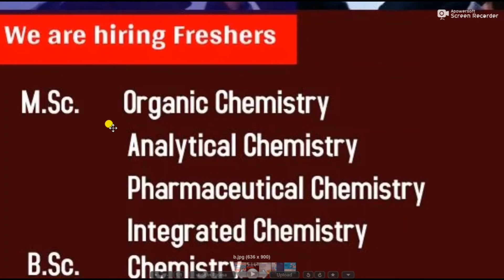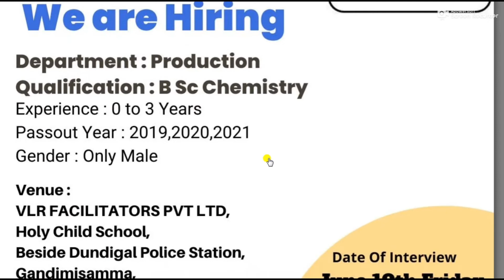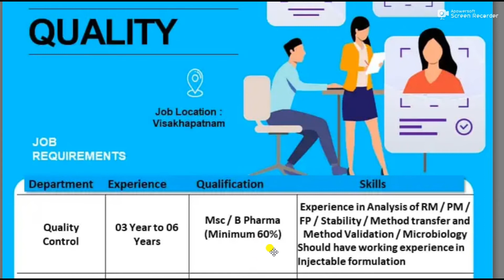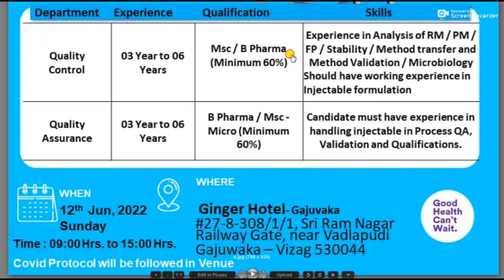latest pharma jobs in vizag ll Hyderabad